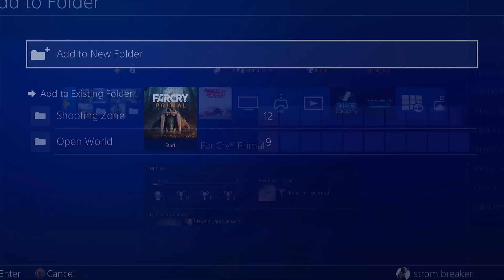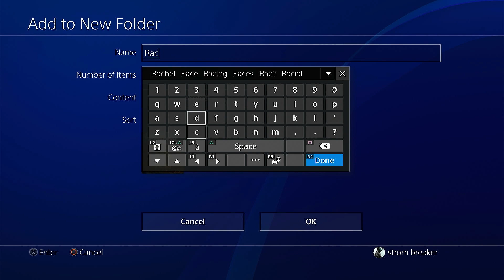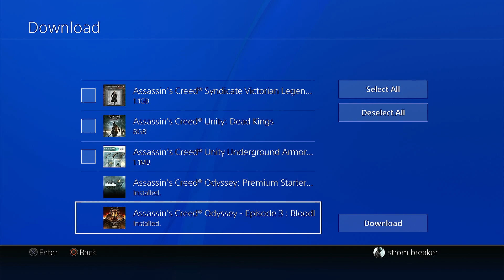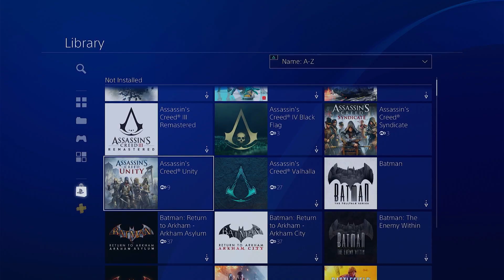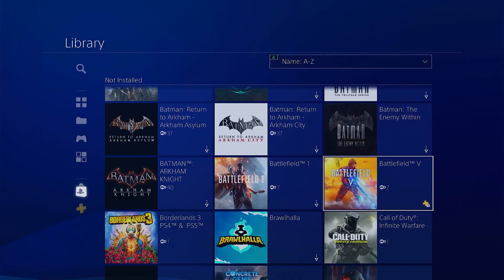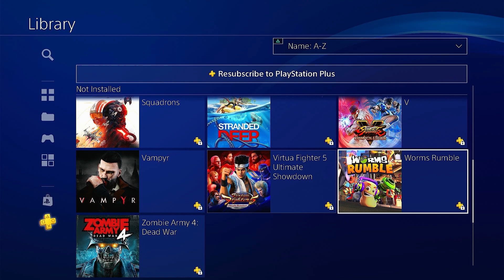PS4 Games in Front Screen தமிழில் #2024 vickytechnoblogger games ps4 gaming #2024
Gaming info தமிழில்